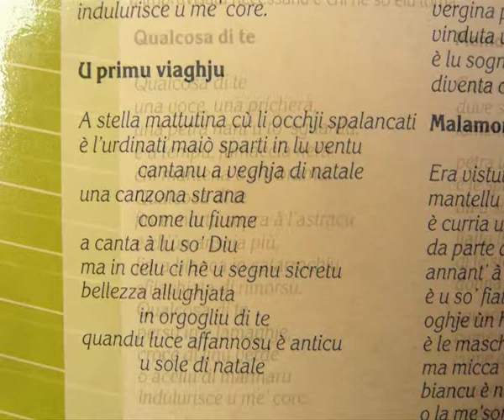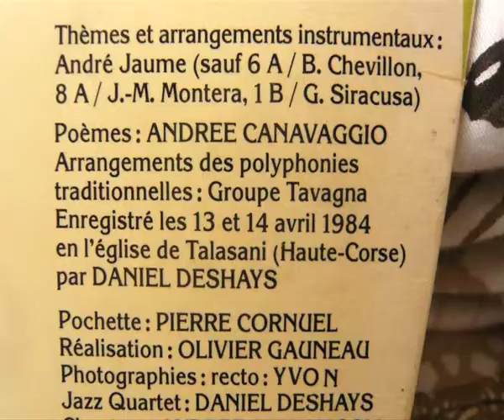Tavagna - Incontru - Paghjella : U 26 di Lugliu (1984)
Tavagna / Andre Jaume Quartet - Paghjella: U 26 di Lugliu (1984)
Trad / A.Jaume